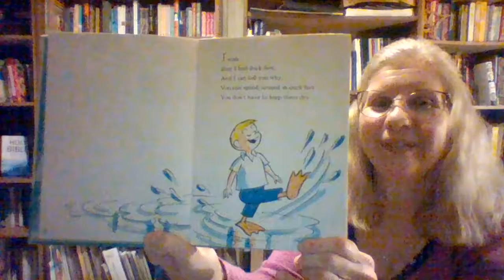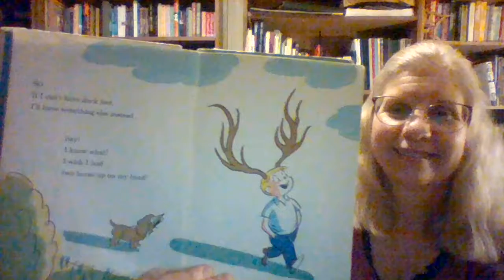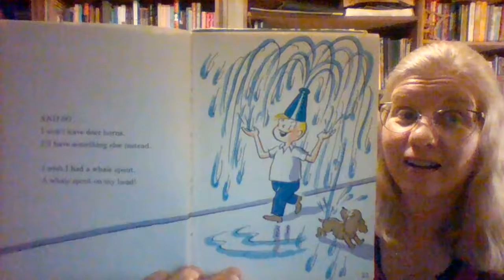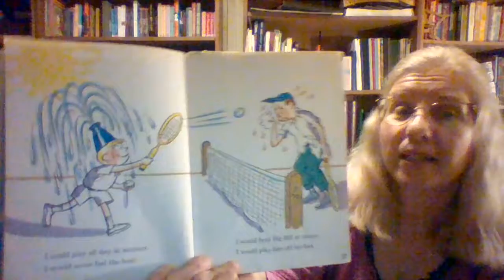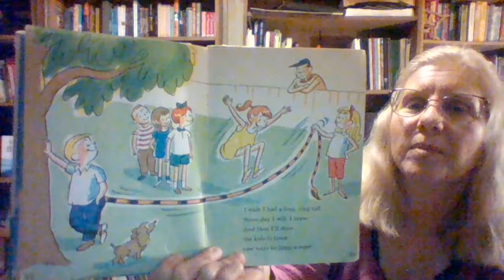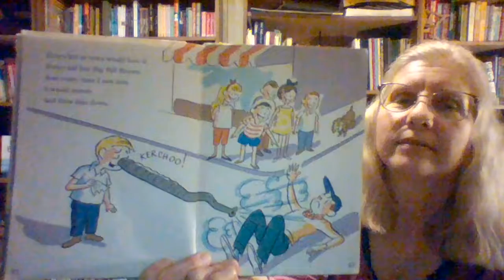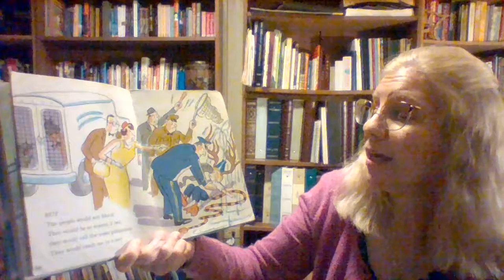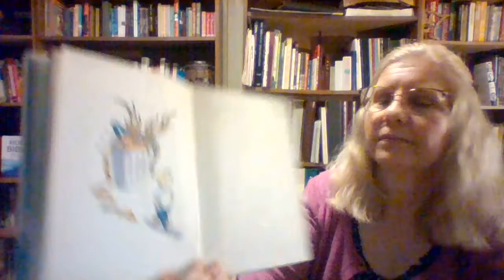I Wish that I had Duck Feet by Theo LeSieg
Theo LeSieg is another name for Dr. Seuss.
Read by Julie Epple